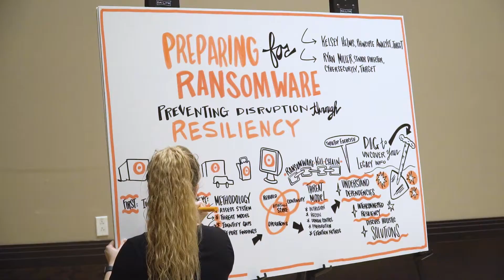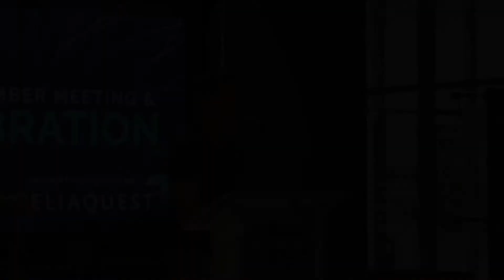RH ISAC Cyber Intelligence Summit 2022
Nearly 400 cybersecurity professionals gathered in Dallas, TX for the annual RH-ISAC Cyber Intelligence Summit held on Sept. 19-21.